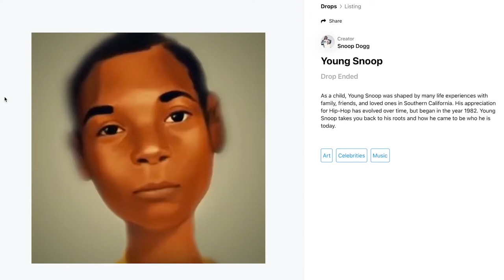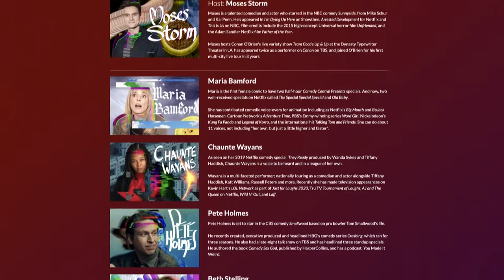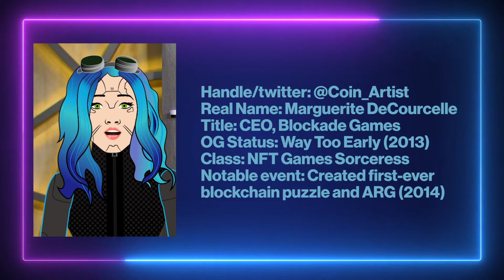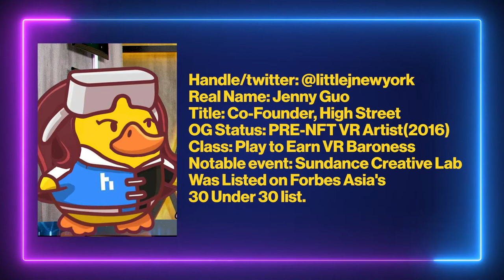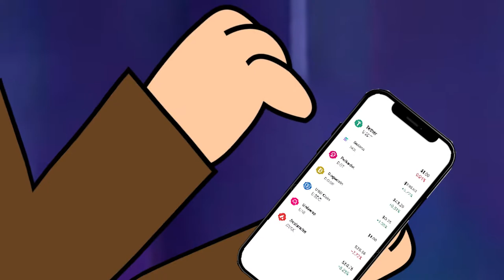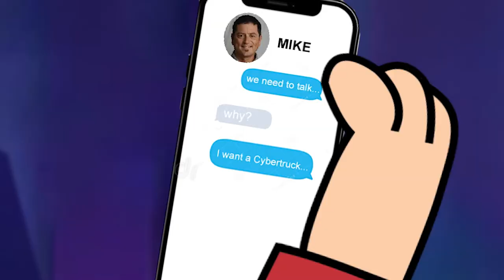The Future of Entertainment With Pete Holmes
“NFT All-Stars,” CoinDesk’s new animated series, brings together a star-studded panel of investors, curators and innovators to debate all things NFTs. The hosts are the true OGs of NFTs: Blockade Games CEO Marguerite deCourcelle, EDM innovator and NFT artisan BT, ClubNFT CEO Artnome and Highstreet co-founder Jenny Guo. HBO and sitcom star Pete Holmes talks with the hosts about “Non-Fungible Jokin” and waxes on NFTs and the future of stand-up comedy and entertainment in the metaverse.